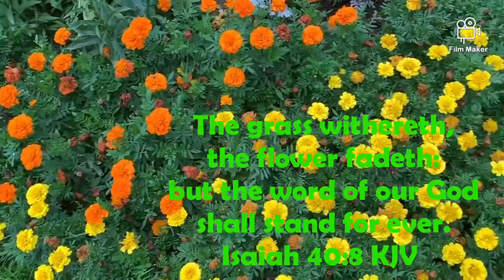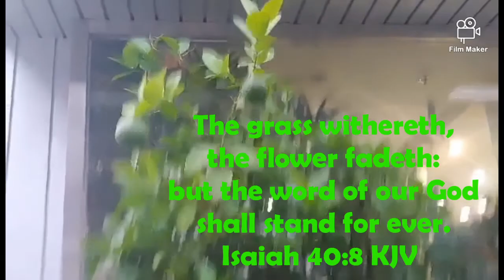Relaxing flowers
Relaxing flowers and natures.
Bible verses

The grass withereth, the flower fadeth: but the word of our God shall stand for ever.

His cheeks are as a bed of spices, as sweet flowers: his lips like lilies, dropping sweet smelling myrrh.
Song of Solomon 5:13 KJV

The flowers appear on the earth; the time of the singing of birds is come, and the voice of the turtle is heard in our land;
Song of Solomon 2:12 KJV